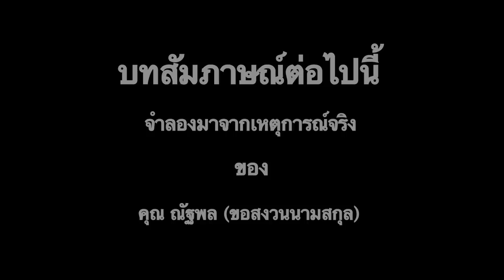TVC รณรงค์ต่อต้านการพนันบอล by MCT# 10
TVC รณรงค์ต้านการพนันบอลนี้เป็นผลงานของนักศึกษาปริญญาโท มหาวืทยาลัยรามคำแหง คณะสื่อสารมวลชน สาขาเทคโนโลยีสื่อสารมวลชน รุ่นที่ 10 มีจุดประสงค์เพื่อรณรงค์ให้ทุกคนยุติการพนันบอล